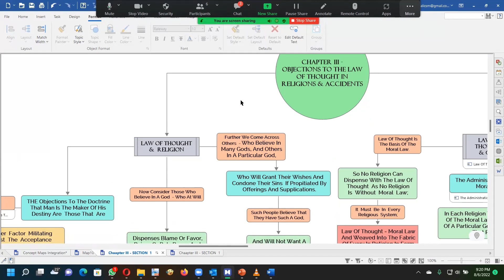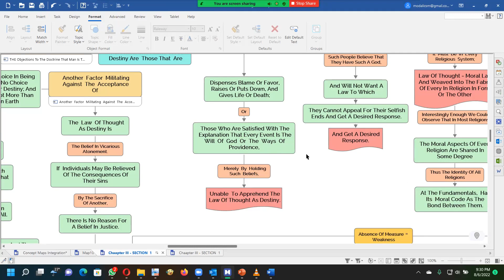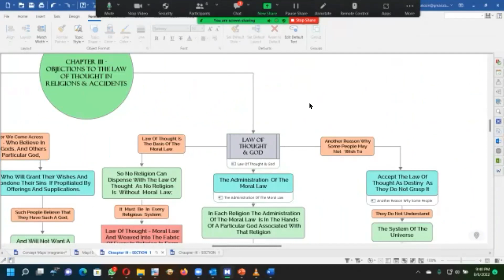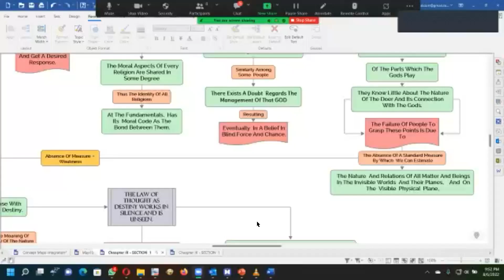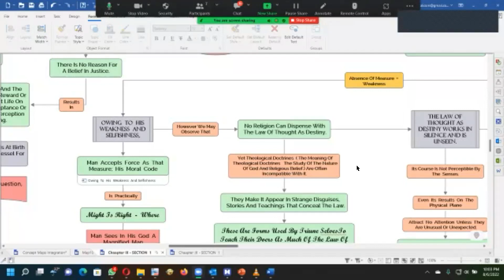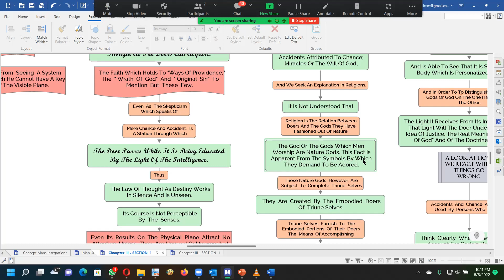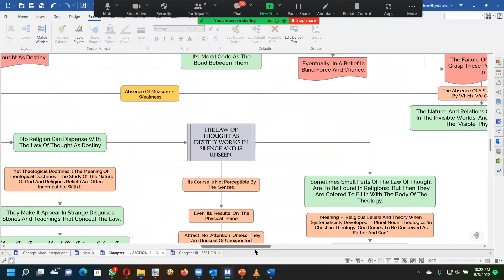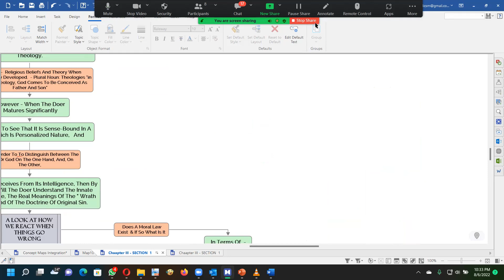Chapter 3 Section 1 Revision with Maps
T & D Chapter III